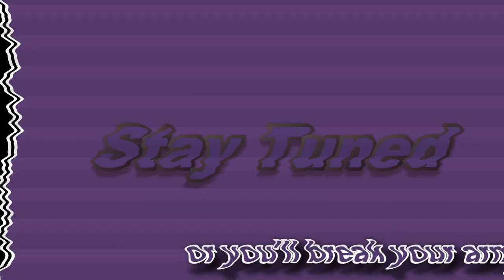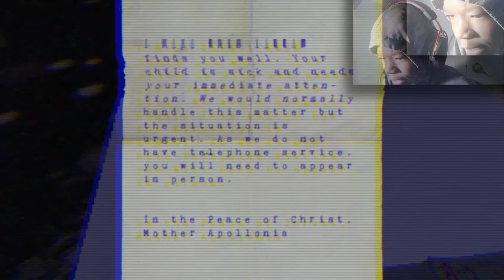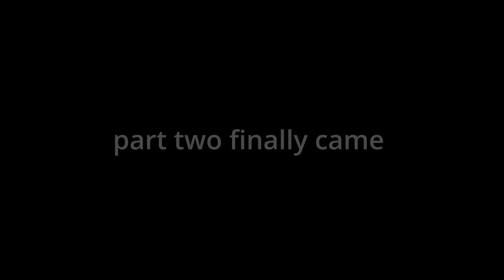I MADE THE WORST DECISION OF MY LIFE NUN MASSACRE PART TWO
~RR
111